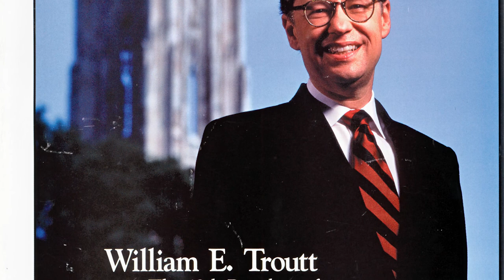President Troutt Tribute